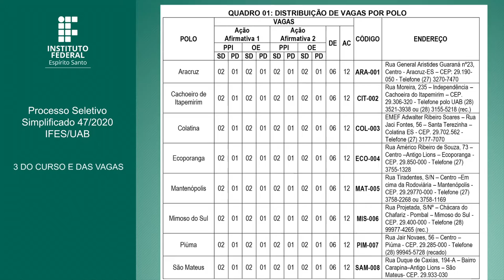Processo Seletivo Simplificado 47/2020 IFES/UAB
Processo Seletivo Simplificado 47/2020 IFES/UAB - Curso de Licenciatura em Letras – Português, a Distância